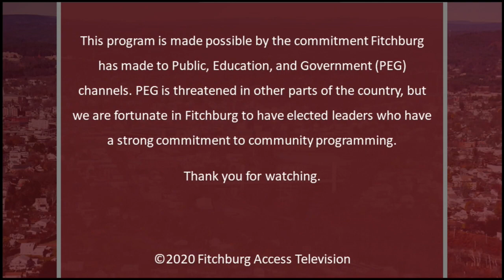10.27.2020 - Public Works Committee Meeting